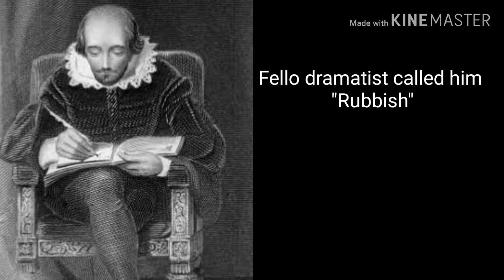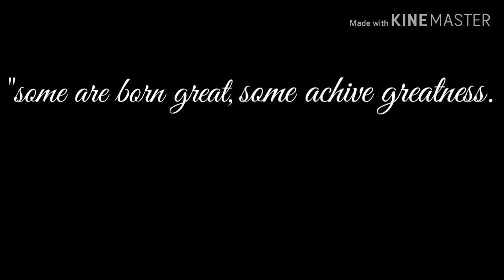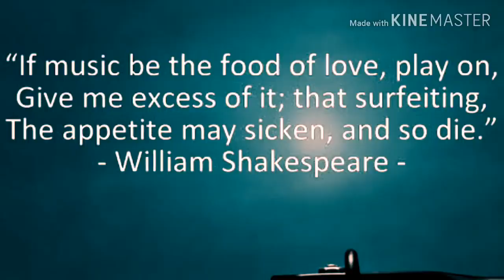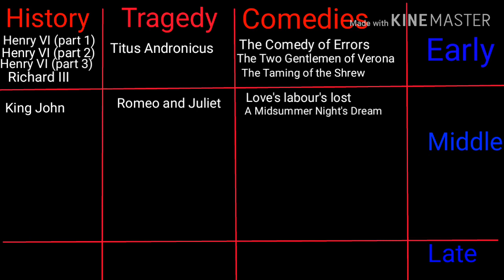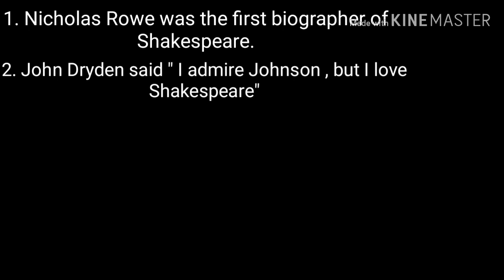William Shakespeare Life And Works | PGT, TGT, UGC NET English